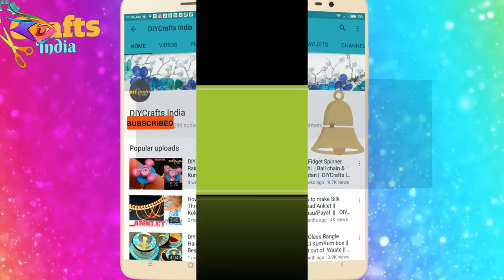How to | Shoes out of Waste Plastic Bags | Best Out Of Waste | DIYCrafts India #141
Second in the series from us of making footwear out of Waste plastic bags, this time we have made shoe type, the best part is its so easy to make, you will have fun designing it for your kids.

0) Metallic Acrylic Paint
1) Silk Thread Jewelry Making Kit
2) Self Healing Cutting Board
3) Precision Cutting Knife
4) Glue Gun
5) Satin Ribbon set
6) Beads Set
7) Thread Cutter
8) Glitter Tape